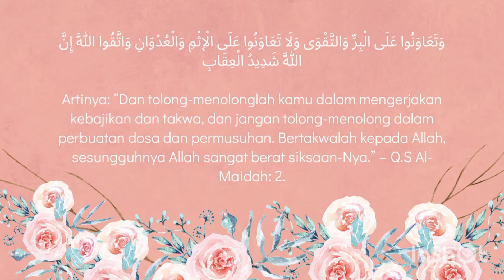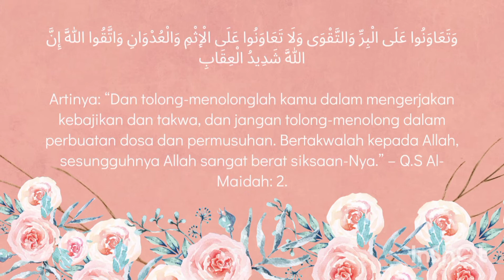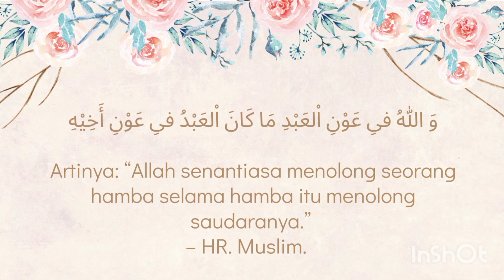Amilatun Manajemen selasa tolong menolong